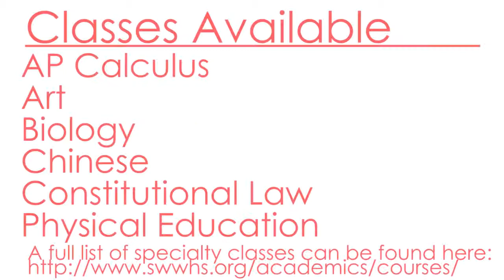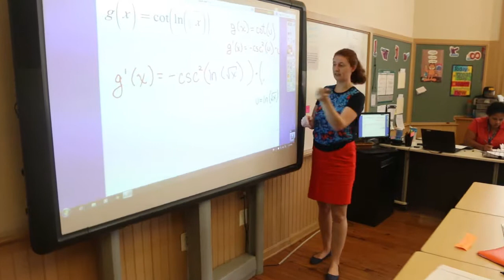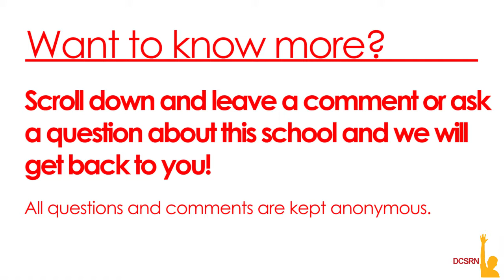School Without Walls Specialty Classes